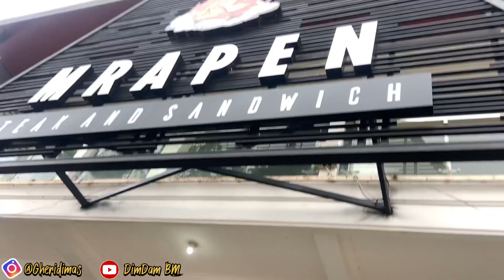Yei . . . PUASA terakhir DITRAKTIR BOS MUDA & MAMY CITRA DI RESTO MEWAH🥰sehat selalu pak BOS bu BOS